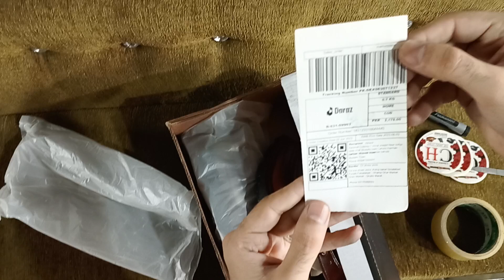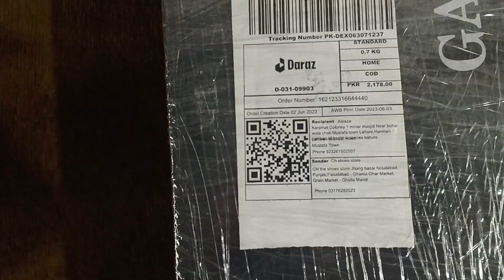dispatch order #162123316644440 Aliraza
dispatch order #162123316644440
Aliraza